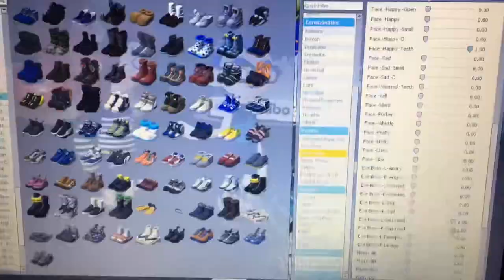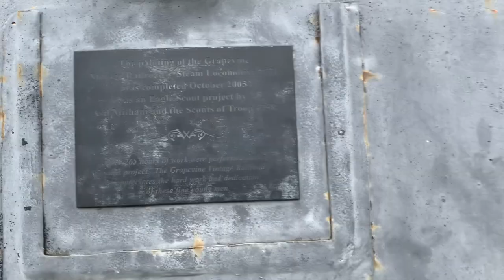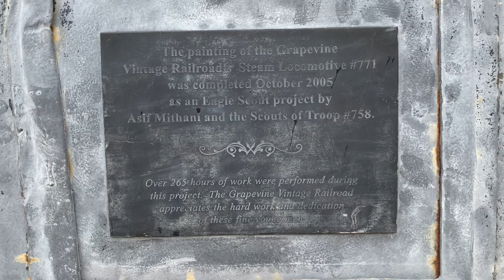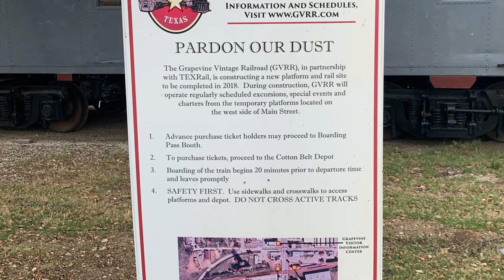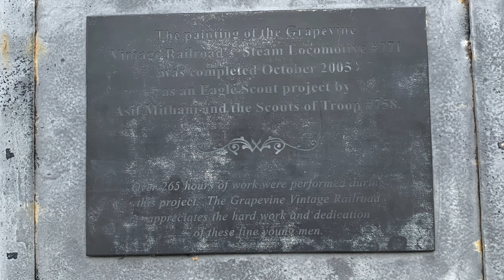Grapevine Vintage Railroad Main Yard Tour (3,000 Subscriber Special)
This was all recorded several months ago, but it was sidelined in favor of other videos. I wanted to get this done today as my 3K Sub Special. Thank you all for getting me this far, it means so much to me. Also, this is where I met my first Southern Pacific Steam Locomotives.